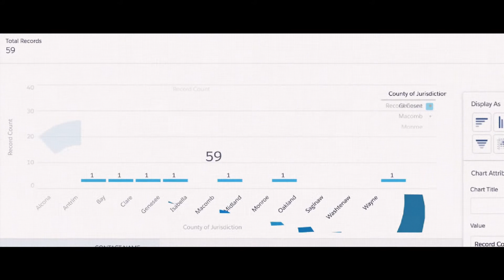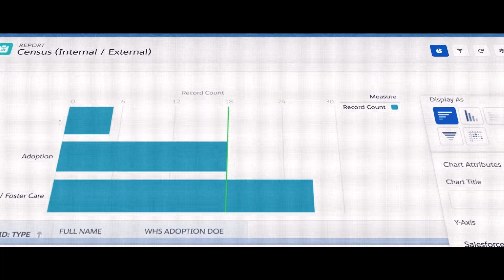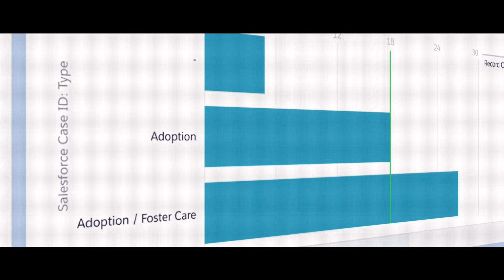Wolverine Human Services Success Story